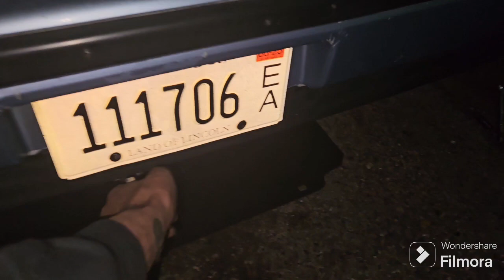arreglando un poco mi mazda miata y my honda crx